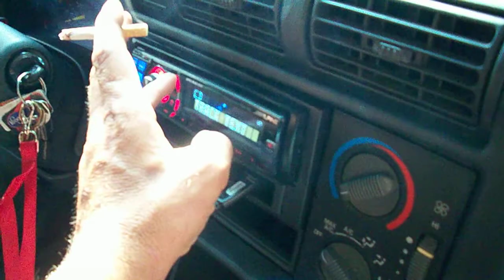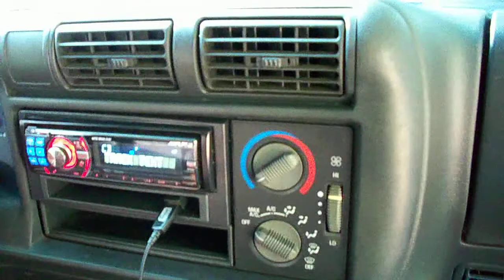Magic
Thanks man. I appreciate it.
Song is call Magic-Future and T.I.